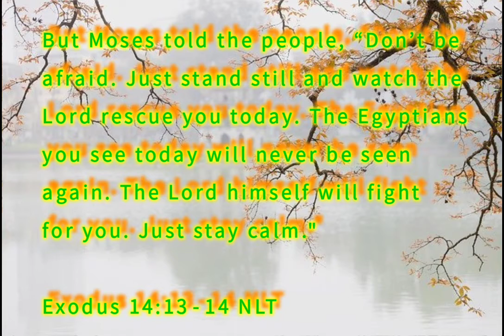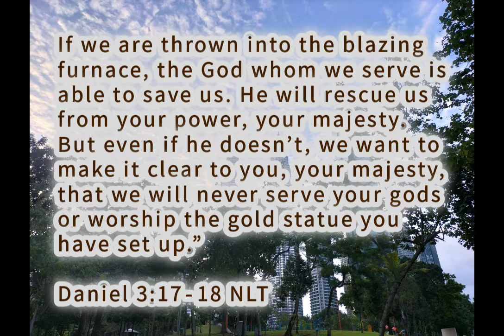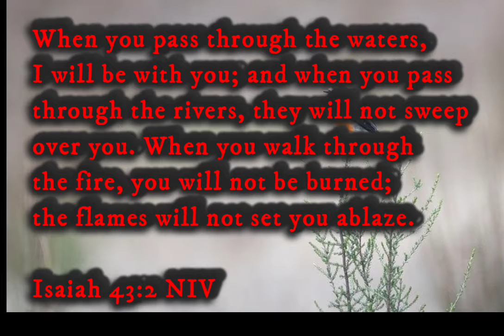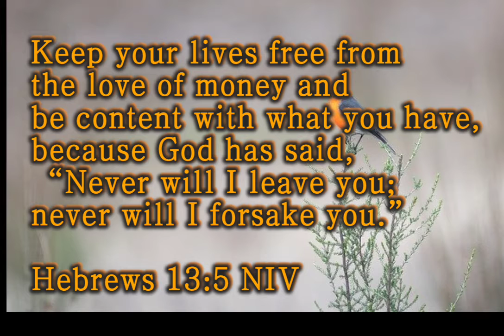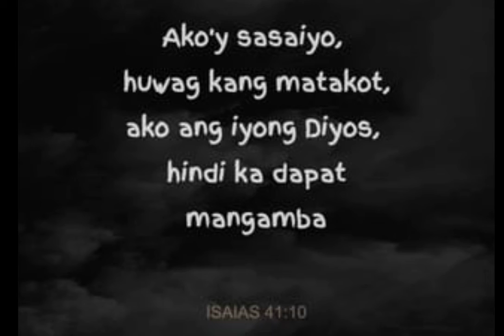How to Overcome Fear ||Bible verses